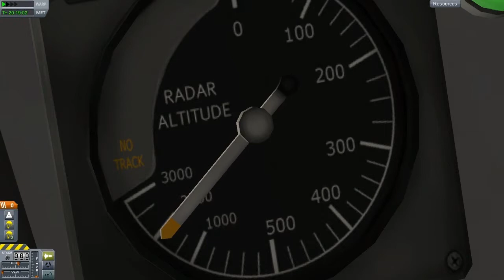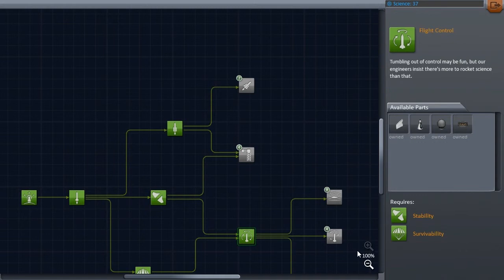Ventus Space Agency - Episode 4 - Munar Fly-By (Kerbal Space Program)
Hello trhere and welcome back to Ventus Space Agency. In this episode we fly past the moons surface and observe it for science! Thanks.